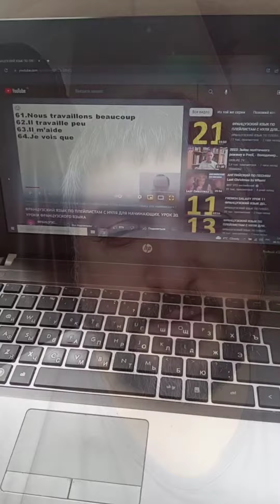UTOPIST | Заметки | как я учу французский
Поддержать нас можно по ссылкам:
Отец режиссёр и сын киберспортсмен. Рассказываем о нашей повседневной жизни во Франции.